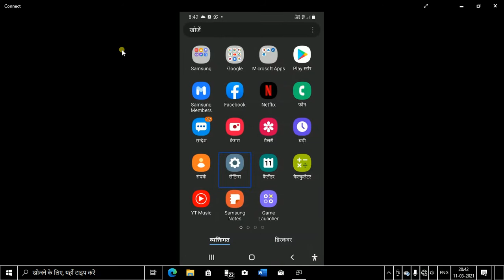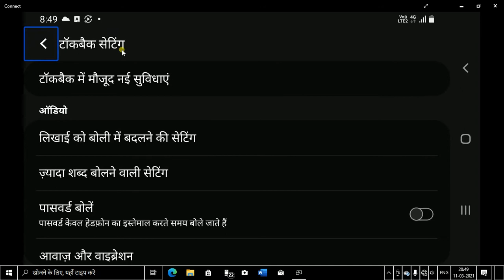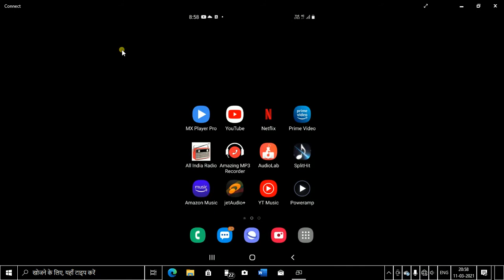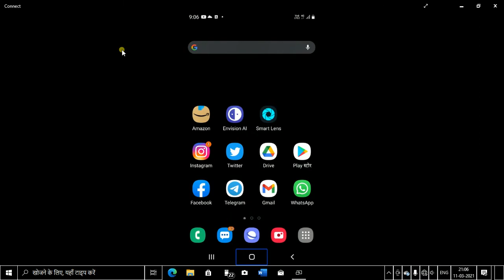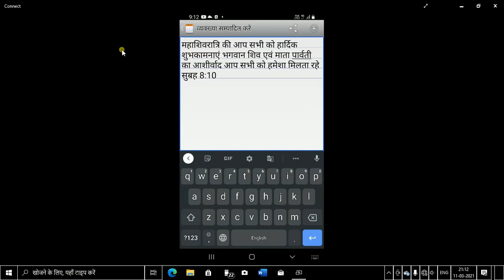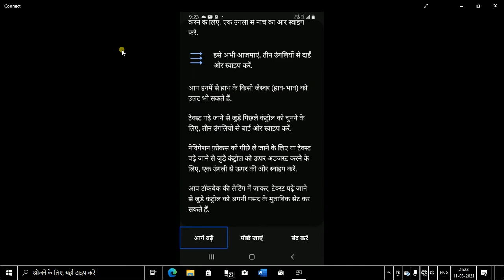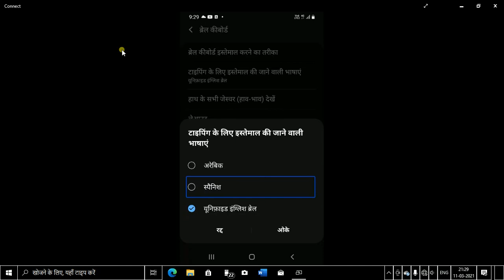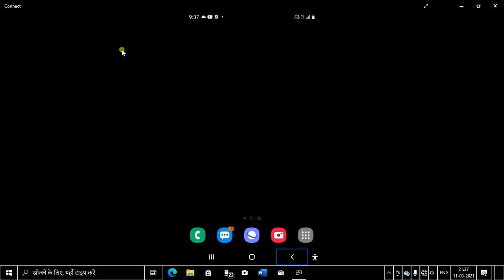TalkBack new feature on Samsung Android galaxy phones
techno with friends YouTube channel मैं आपका हार्दिक स्वागत एवं अभिनंदन है आज हम जो वीडियो आप लोगों के लिए लेकर आए हैं वह है टॉक बैक के नए फीचर्स जो कि एंड्राइड इलेवन में हमें सैमसंग फोंस के अंतर्गत प्राप्त होते हैं हैं हमने इसे सैमसंग m31 पर परफॉर्म किया है आप इस वीडियो को देखकर हमें बताएं कि हमारा यह प्रयास आपको  कैसा लगा हमारे तकनीक मित्रों के साथ टेक्नो विद फ्रेंड्स  विद फ्रेंड्स समूह से जुड़ने के लिए संपर्क करें ९४६०५०४८५० इस एक संपर्क सूत्र से आप व्हाट्सएप और  टेलीग्राम दोनों में हमारे साथ जुड़ सकते हैं धन्यवाद आपका समय शुभ रहे जय हिंद जय भारत